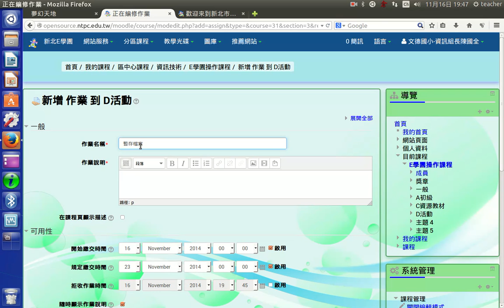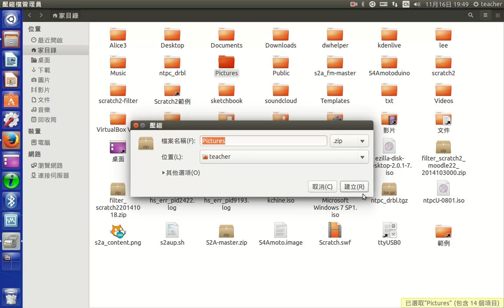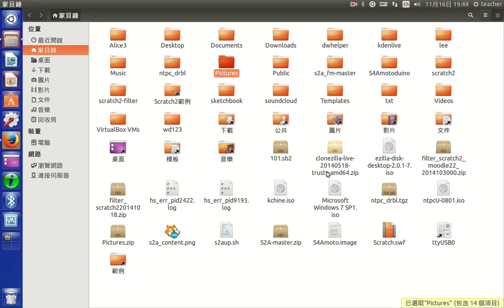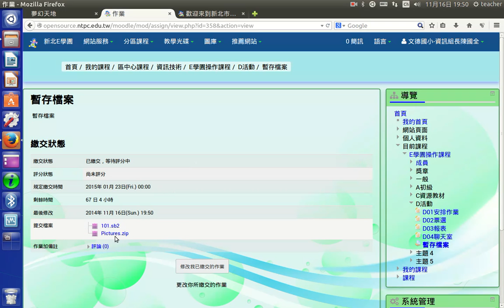D05多檔作業與暫存檔案